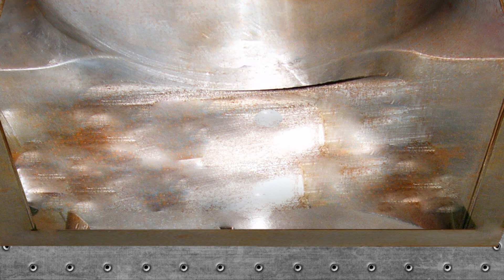Portfolio Animations 2011